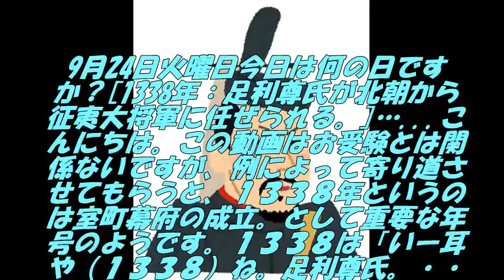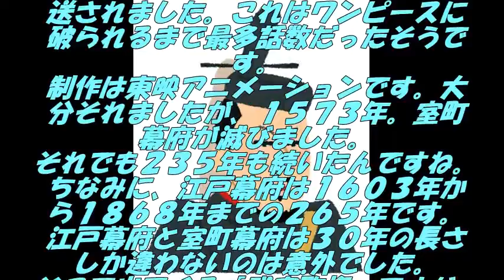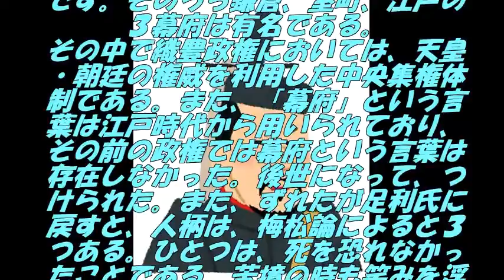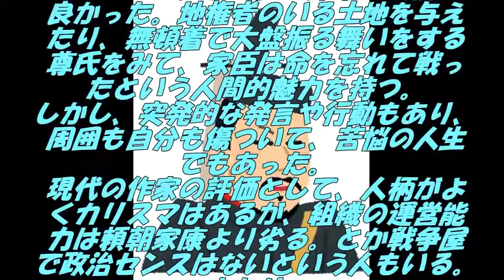今日は何の日 足利尊氏 ９月２４日